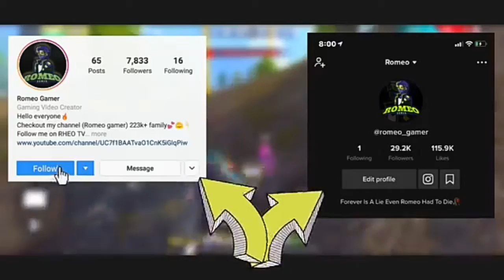xm8 challenge 2020 || xm8 challenge in ranked match || dj alok giveaway